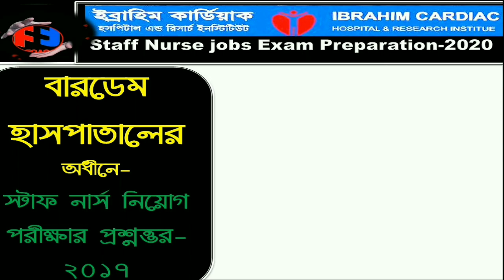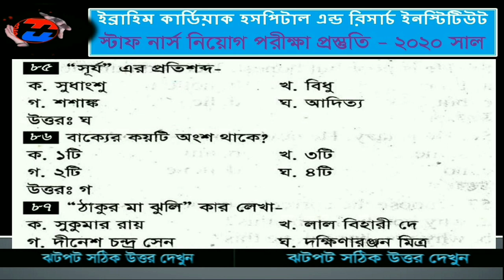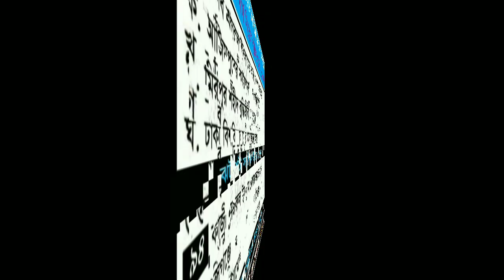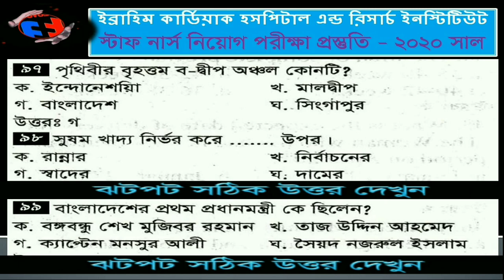স্টাফ নার্স নিয়োগ পরীক্ষা প্রস্তুতি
বারডেম হাসপাতাল এর স্টাফ নার্স নিয়োগ পরীক্ষা ২০১৭ সালের প্রশ্ন সমাধান
Ibrahim cardiac hospital & research institute job exam preparation/ইব্রাহিম কার্ডিয়াক হসপিটাল রিসার্চ ইনস্টিটিউট-এ স্টাফ নার্স পদে  নিয়োগ পরীক্ষা প্রস্তুতি,

 সৌজন্যেঃ FNAC Plus নার্সিং নিয়োগ গাইড গাইডটি ক্রয়ের জন্য যোগাযোগ করুন ০১৯০৯৩০৮৬৮১